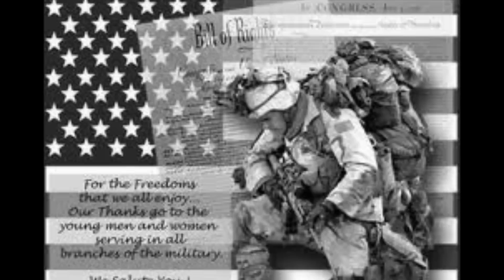In God's Hands - Jimmy Russell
Russell/Heigl c.1992  Dedicated to all serving & to all who have served  to keep this the best country in the world.